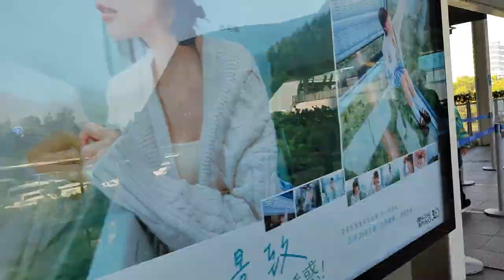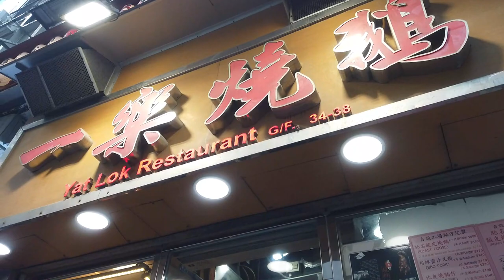Last 2 days in HK: Ngong Ping 360 & Michelin Star HK Restaurant you must TRY! (Good news!)